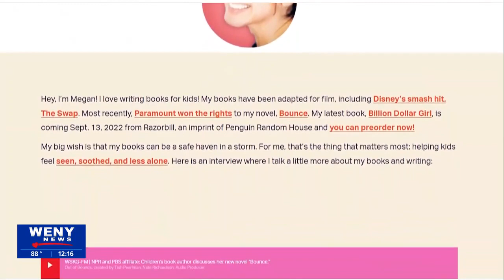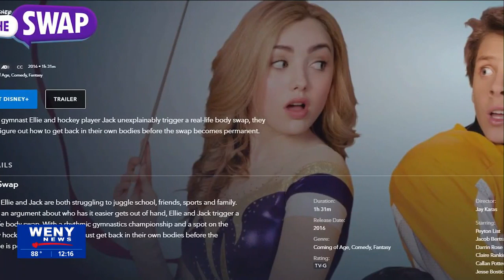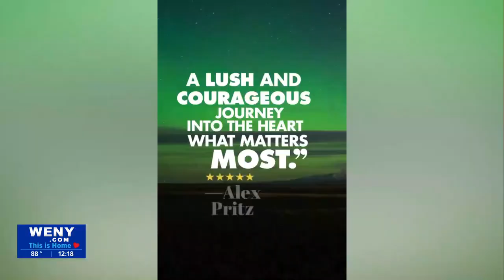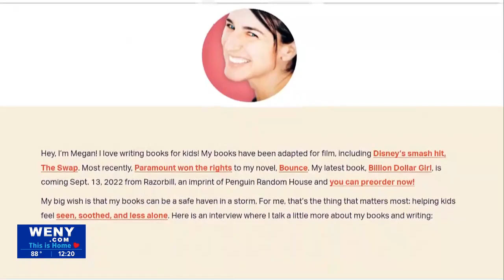Author Megan Shull Publishes Latest Novel, "Billion Dollar Girl"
Ithaca author Megan Shull is celebrating the upcoming launch of her newest novel with a "super awesome party in the park" at Stewart Park in Ithaca on September 13th from 6-8:30PM.